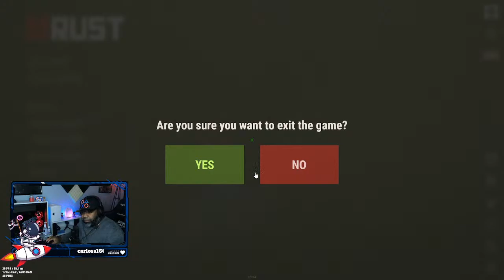WIPE sin dormirBEMBA Farmer️!youtube, !facebook, !tiktok.️!Command